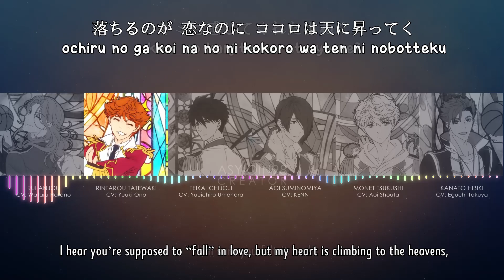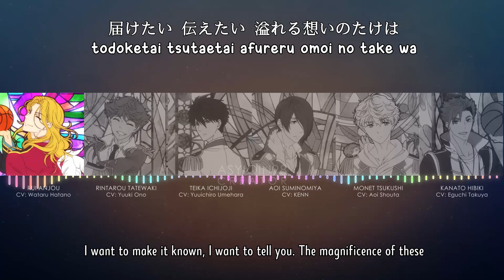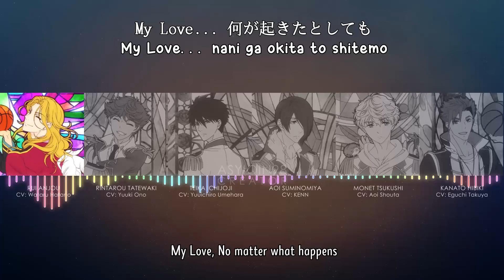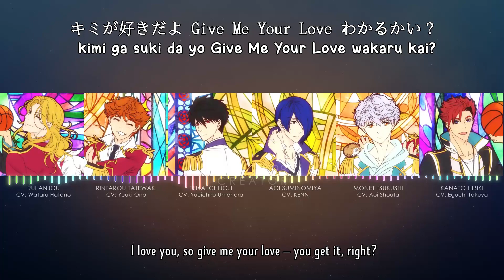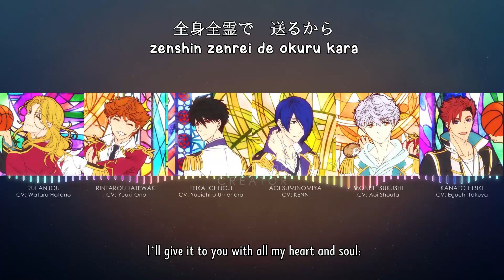【🎤Magic-kyun! Renaissance】 Maji kyun! No.1☆ / マジきゅんっ!No.1☆ - ArtiSTARs (lyrics)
©Magic-kyun! Renaissance マジきゅんっ！ルネッサンス